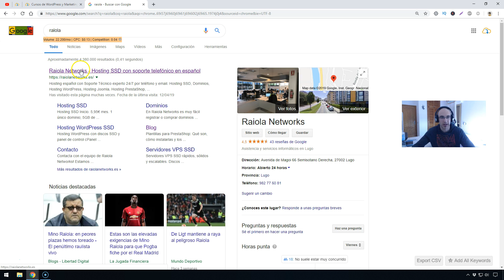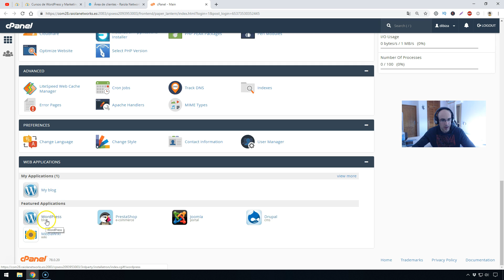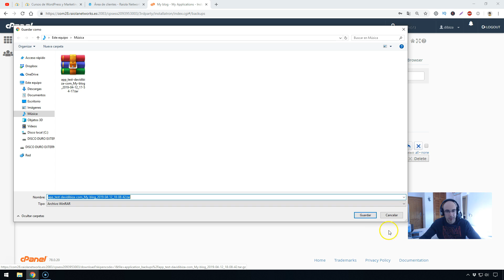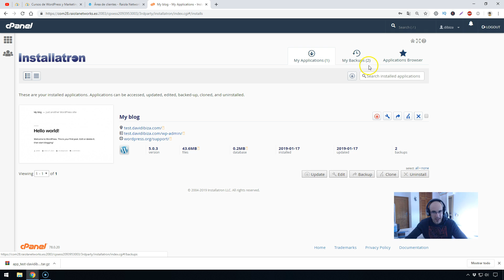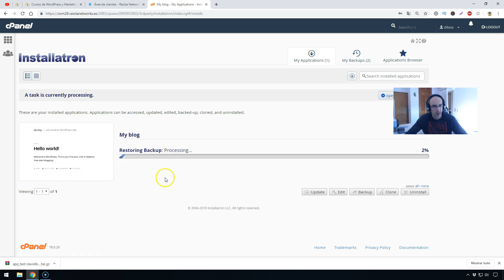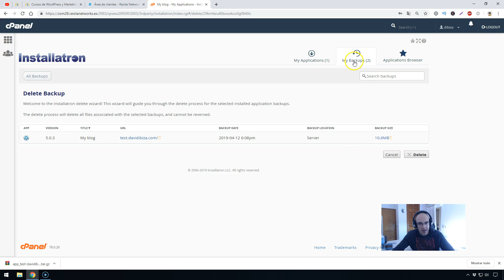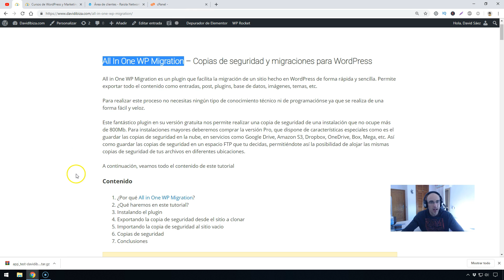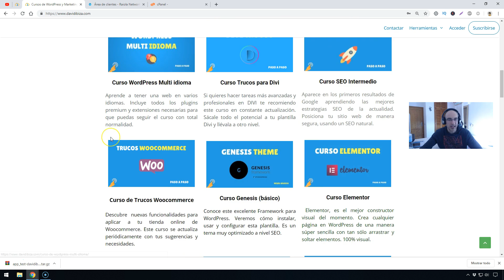Copia de seguridad WordPress desde Cpanel de Raiola Networks ☑️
☑️ Accede a todos mi CURSOS con SOPORTE para DUDAS en mi Zona Premium

Si estás empezando con WordPress te dejo aquí el itinerario de cursos recomendados para aprender WordPress bien: